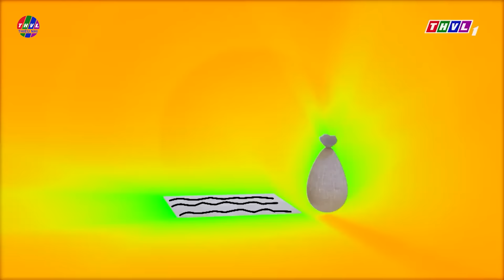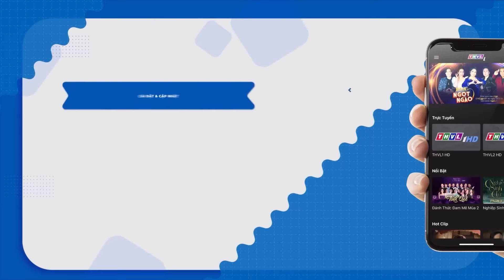SỰ TÍCH BÁNH CHƯNG BÁNH DÀY Trọn Bộ🐹Cổ Tích 3D 2022 Mới Nhất💕Phim Cổ Tích Việt Nam Hay Nhất THVL